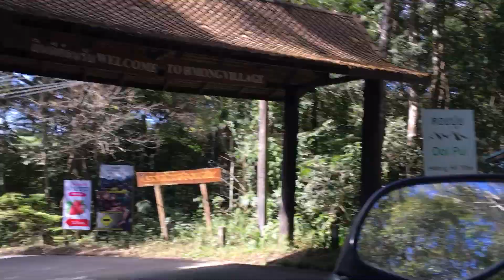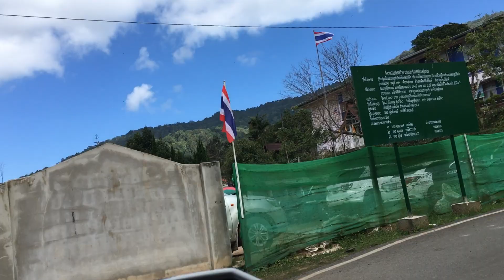Chiang Mai - December 5 2017 - motorcycle / scooter ride cruise - Doi Suthep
Riding scooter in Chiang Mai - Doi Suthep.